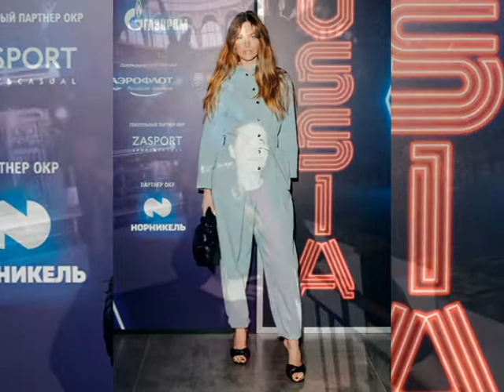Ппрезентация новой коллекции бренда Zasport — официального экипировщика Олимпийской команды России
14 апреля на ВДНХ прошла презентация новой коллекции бренда Zasport — официального экипировщика Олимпийской команды России. Гостями показа стали Яна Рудковская и Евгений Плющенко с сыном Сашей, Агата Муциниеце, Юлия Барановская, Саша Савельева, Анита Цой, Максим Траньков и Татьяна Волосожар, Влад Лисовец, Сергей Капков и многие другие.